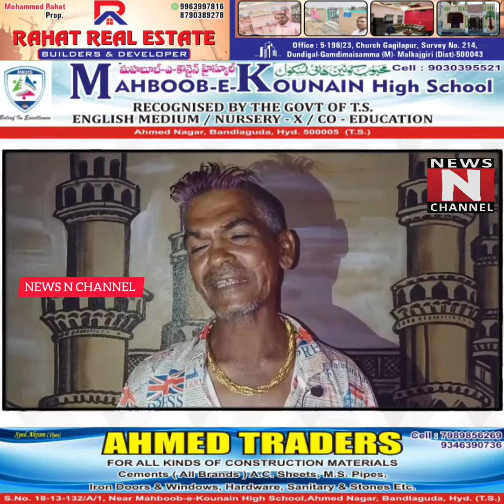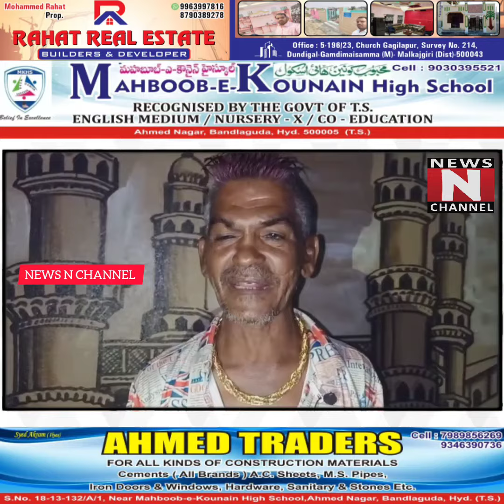Majlis party ke fan ka ek behtareen bayaan....news n channel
Majlis party ke fan ka ek behtareen bayaan